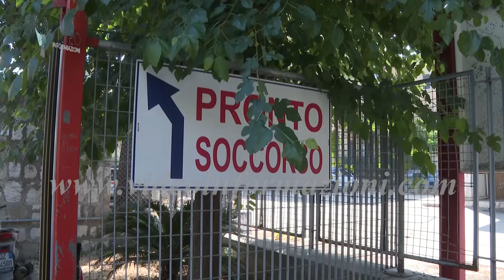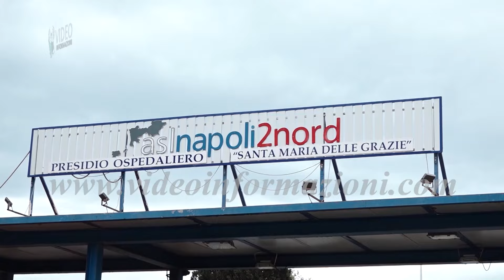Castellammare, devasta con mazza da baseball pronto soccorso: arrestato